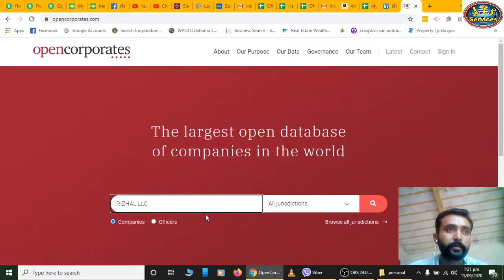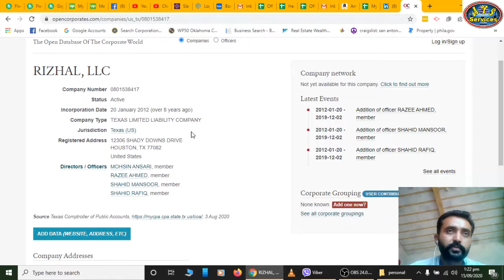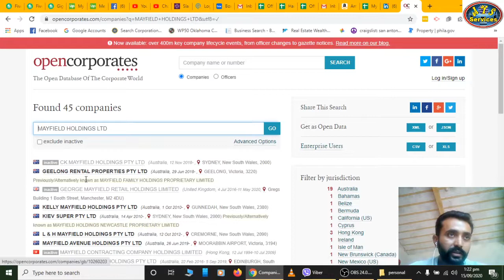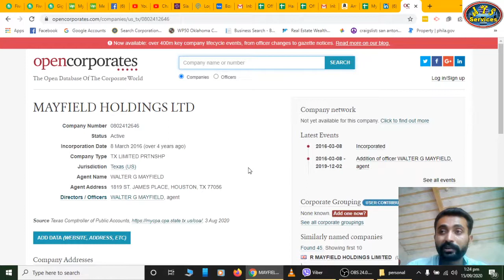How to find LLC || Website for LLC skip tracing || Free way to find LLC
Its a free website for llc skiptracing.